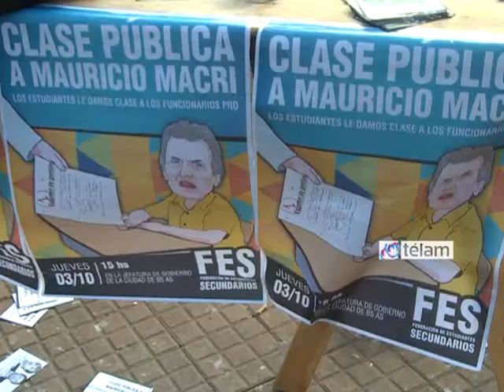Estudiantes secundarios hacen clase abierta para instruir a Mauricio Macri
Estudiantes secundarios porteños realizaron hoy en la Plaza de Mayo una "clase pública y abierta para (el jefe de gobierno de la Ciudad) Mauricio Macri", a quien criticaron duramente por promover la llamada `Nueva Escuela Secundaria de Calidad` y "reducir el presupuesto educativo mientras aumenta el impuesto por Alumbrado, Barrido y Limpieza".

Alumnos de varios colegios porteños nucleados en la Federación de Estudiantes Secundarios (FES), dispusieron esta tarde una "clase abierta para Macri", que en principio se procuró desarrollar frente a la Jefatura de Gobierno, en Bolívar 1, pero tuvo que ser realizada en la Plaza de Mayo por impedimento de la

Policía Metropolitana.

Los más de 200 estudiantes presentes formaron un círculo e instalaron un pizarrón en el que cinco alumnos apuntaron datos destinados al jefe de Gobierno, a quien criticaron duramente en sus aplaudidos discursos.

La primera clase, orientada a "instruir a Macri en matemática", se destinó a criticar que el jefe de Gobierno "aumenta

40 por ciento el ABL pero reduce 3 por ciento el presupuesto educativo", ya que "quiere volver a la década del `90, porque es su sueño", según consideró uno de los jóvenes que expuso.

El encuentro también tuvo el color de los bombos y cánticos de los estudiantes, quienes recitaron "che Mauricio: no te lo decimos más; si nos sacan las materias, qué quilombo se va a armar" y "yo soy antimacrista, a Bullrich (Esteban, ministro de Educación porteño) lo corro de local; el pueblo ya se avivó y lucha por la educación; no lo vamos a perdonar y a Macri vamos a correr".

"La lucha termina cuando se duplique el presupuesto para todos los colegios", aportó una estudiante muy aplaudida; en tanto que otro de los chicos sostuvo que "hay que sacar a Macri y a

Bullrich, los culpables de que se caiga la educación pública en beneficio de una educación privada para menos gente".

Otro de los jóvenes fue más allá en la crítica y aseguró que "todos saben cómo Macri tiene a los hospitales, las calles y las escuelas". "La organización vence al tiempo y vencerá al cheto neoliberal de Macri", añadió el joven para cerrar la jornada que culminó con cánticos como "no importa lo que diga la derecha, los pibes salimos a luchar por la educación y nuestra orientación" y "el que no salta es radical, el que no salta es joven PRO".